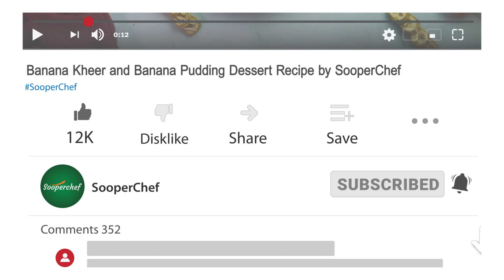Banana Kheer | No Bake Banana Pudding Recipe by SooperChef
Serve this healthy and delicious Banana Kheer and No Bake Banana Pudding for your family and double the joy of your meal. This super easy dessert is not time-saving but also nutritious. Give this Banana Kheer and Banana Pudding a try and let us know how it turned out.

Banana Kheer + No Bake Banana Pudding

Ingredients for Banana Kheer:
Bananas 7-8

Ingredients for Banana Pudding:
Milk 1 liter
Eggs 2
Condensed milk 1 cup
Bananas 5-6

Directions for Banana Kheer Preparation:
1. In a pan heat milk and add sugar. Cook until sugar melts.
2. Add cardamom powder and cook until sugar dissolves.
3. Add bananas and whisk and mash them well. cook for 15-20 mins or until thick in consistency.
4. Your Banana kheer is ready.
Directions for Banana Pudding Preparation:
5. In a blender add milk, eggs, condensed milk, bananas and blend them well.
6. Strain the prepared mixture through sieve into a pot and cook it for 2-3 mins or until thick in consistency.
7. Set in refrigerator for 1 hour. Your Banana pudding is ready.
8. Serve and enjoy.
Prep time: 10 mins
Cooking time: 25-30 mins
Servings: 3-4